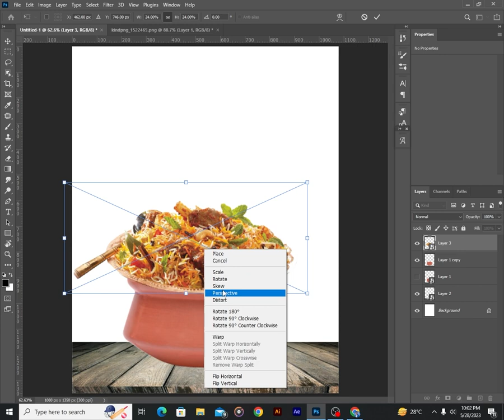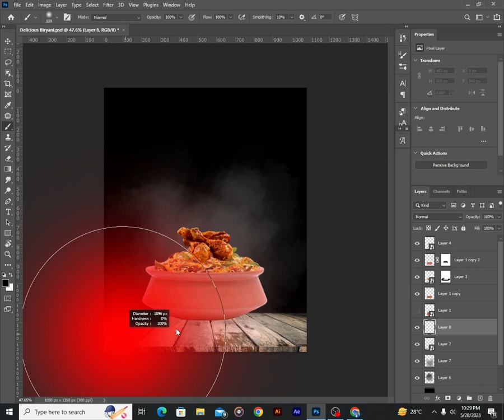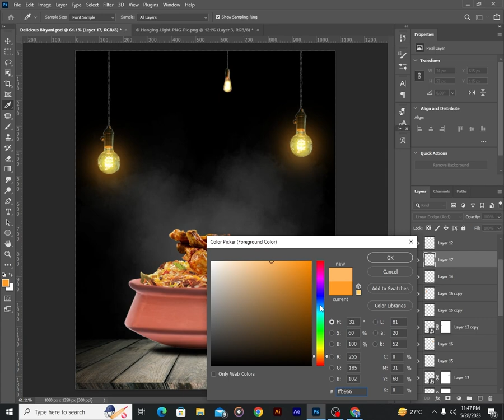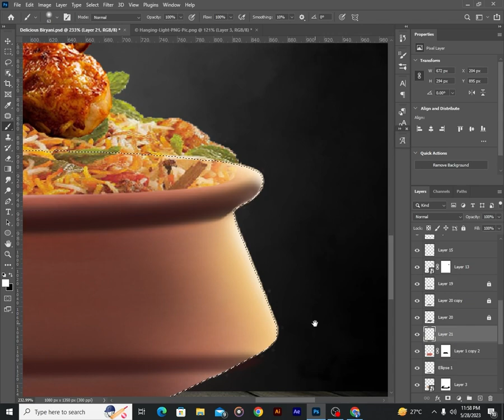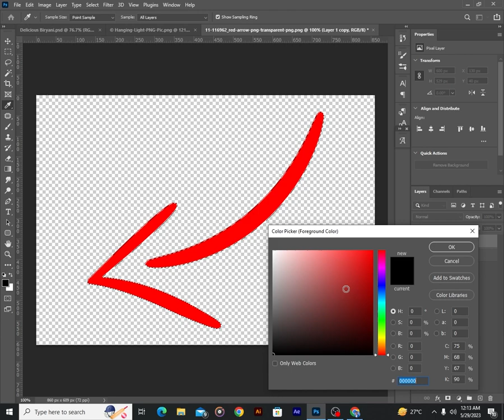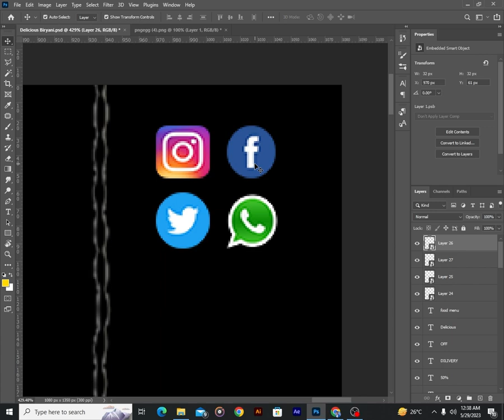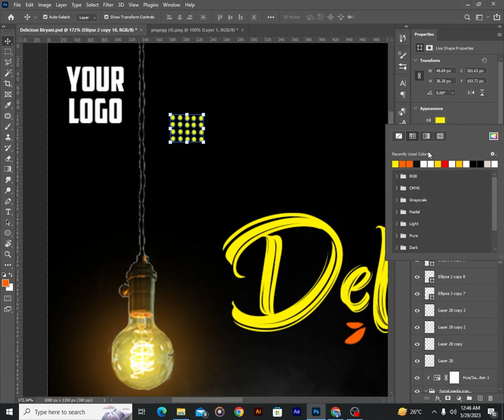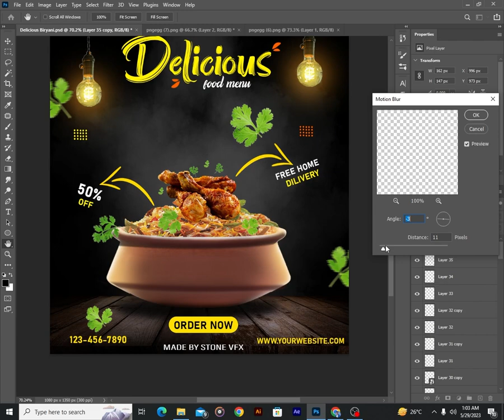Fast_ Food_ Poster_ Design_ in_ Photoshop// Digital Food Advertisement Poster design in photoshop.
Creativity doesn’t just open doors, it opens worlds.